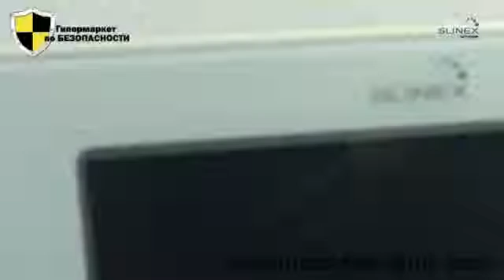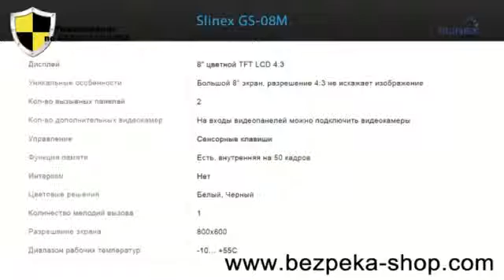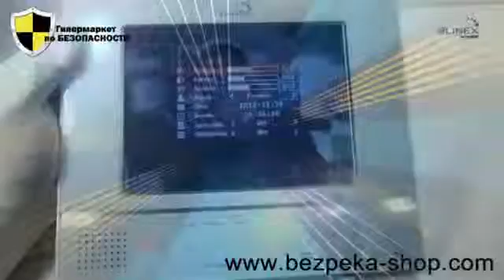Обзор Slinex GS-08M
Видеодомофон Slinex GS-08M